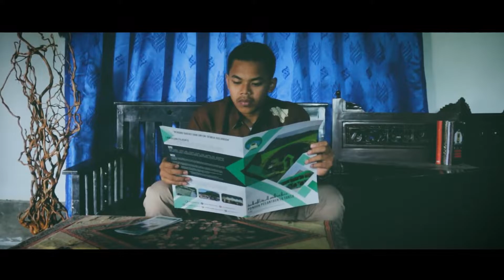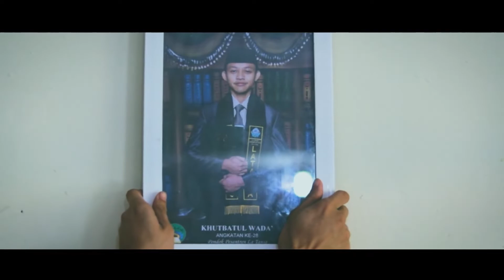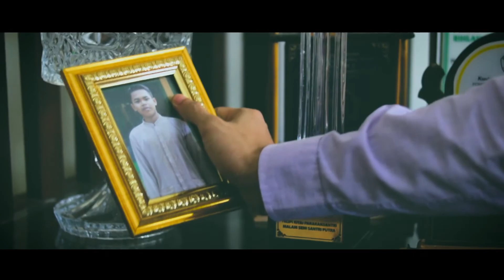Tenaciousku Bersatu | Tenacious Generation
Lagu ini adalah lagu angkatan kita sebagai alumni pondok pesantren la tansa angkatan ke-28.

Sebuah hal yang sangat manis tidak terjadi begitu saja. Di balik itu terdapat proses yang sangat panjang dan sulit. Tidak banyak orang yang mengetahuinya.

Sahabat yang saat itu seperti burung-burung terbang bersama saat senja, sekarang harus berpisah secara terpaksa karena senja sudah ingin pergi dan berganti malam. Kita pun berpulang ke tempat masing-masing. Tapi bukan berarti senja tidak akan ada lagi kan?

Terima kasih kepada tim kreatif yang sudah membantu membuat Video Clip ini sampai bisa di tonton orang banyak.
- M. Rizky Permana : Director, Editor
- Tio Hendriawan : Editor, BTS Videographer
- Ahmad Al Fahmi : Co. Director
- Danu Sukma : Cameraman
- Ardian Lutfi
- Fathin akbar
- Aditya P
- Fadhel M. H
- Ziddan Abu
- Mikayla Hafizh

Cast:
- Ardian Lutfi : Penyanyi
- Ahmad Fauzi : Bapak
- Fathan N : Santri (Anak)
- Alya Dhiyaul : Ustadz
- Nouval : Figuran
- Hadi W : Figuran
- Rizieq A : Figuran

Song by:
Song Writer : Ardian Lutfi Maulana
Composser : Adika Putra